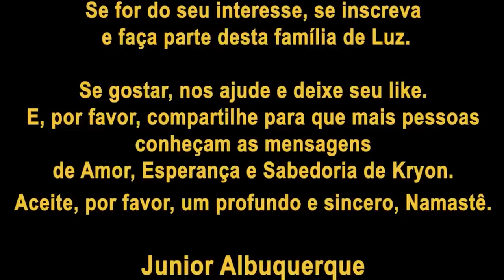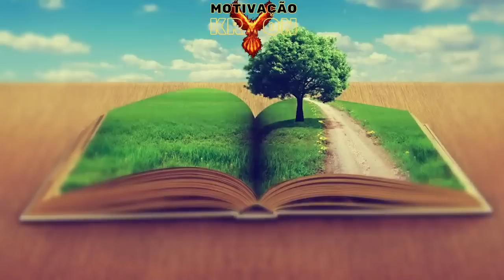KRYON do Serviço Magnético | Eu Sou o Eu Sou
Junior Albuquerque